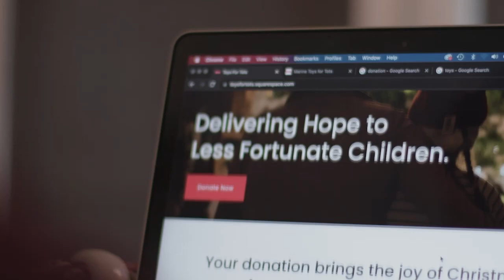TFT 9 Family Connection 2023